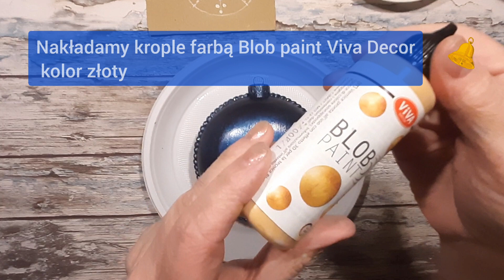Medalion świąteczny à la mandala Christmas medallion 🎄⭐Blob paint-Tutorial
Witajcie Kochani!

Prezentuje Wam jak zrobić medalion świąteczny  🎄⭐ z zastosowaniem farb Blob Paint Viva Decor.
Mam nadzieję, że Wam się spodoba i stworzycie własny.

Promocja na produkty oznaczone ⭐ trwa do 22.11.21.😁
Nie przegap go 😁

Miłego oglądania!

Jeśli spodobał Ci się film proszę o łapkę w górę 👍i  subskrypcje 🙂

Muzyka: Inspire
Muzyk: ASHUTOSH
Muzyka: sleigh ride
Muzyk: home for Christmas